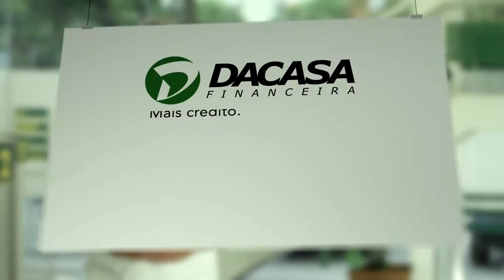COMERCIAL DACASA FINANCEIRA - ROSSINI MACEDO